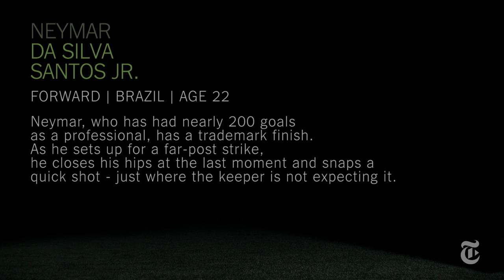World Cup 2014: Neymar da Silva Santos Jr. Skills in Superslow Motion | The New York Times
Neymar da Silva Santos Jr., who has had nearly 200 goals as a professional, has a trademark finish. As the 22-year-old forward for Brazil sets up for a far-post strike, he closes his hips at the last moment and snaps a quick shot - just where the keeper is not expecting it.